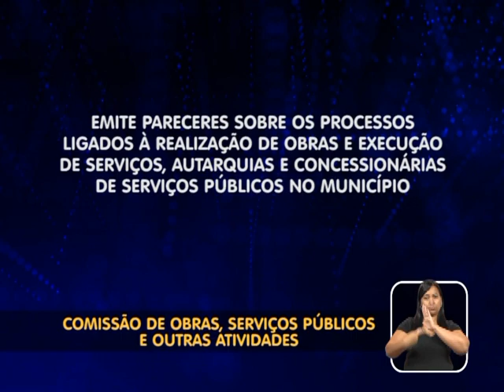Comissão Permanente de Obras, Serviços Públicos e Outras Atividades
Conheça as atribuições da Comissão Permanente de Obras, Serviços Públicos e Outras Atividades